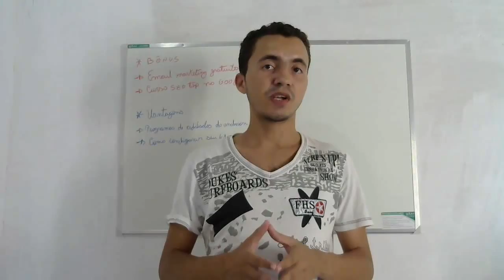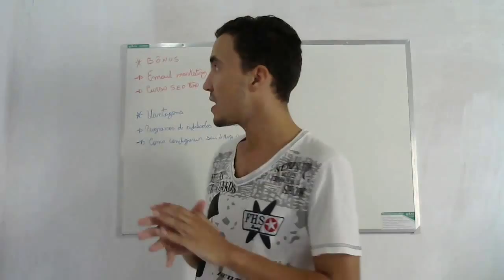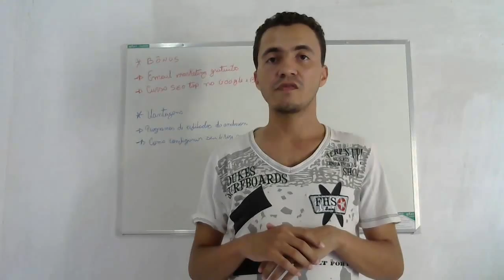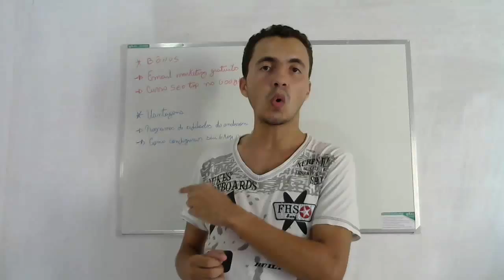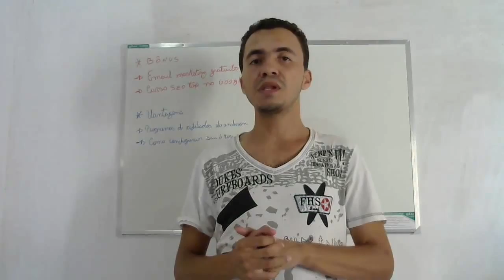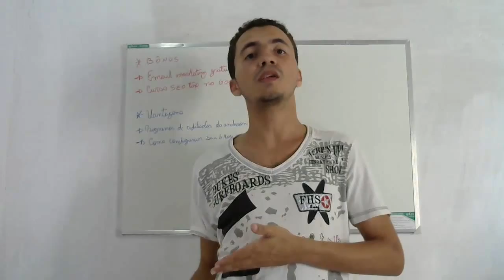Venda com tráfego gratuito + bônus imediato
AVISO: CURSO ENCERRADO PELO PRODUTOR

OS LINKS NO VÍDEO DIZEM RESPEITO AO CURSO MÁQUINA DO TRÁFEGO DO MEU AMIGO ANDERSON CAMARGO.

Nesse vídeo eu falo um pouco do produto venda com tráfego gratuito do meu amigo Anderson e ofereço um super bônus para quem adquirir hoje mesmo esse produto.

Skype: wilker.costa1